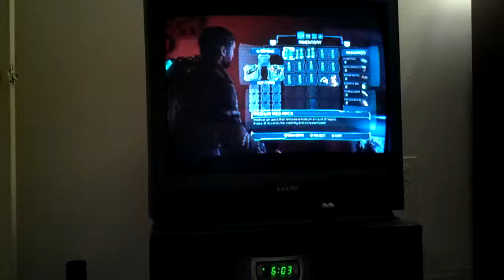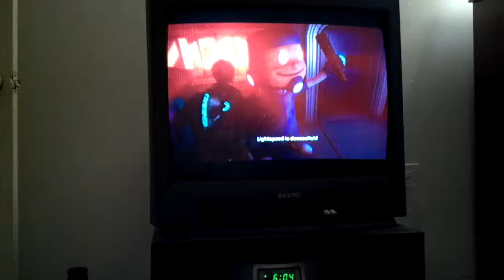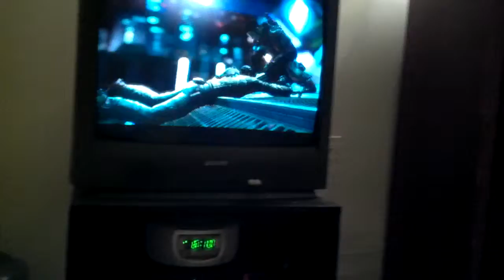Turd holder and train escape-Dead space 3 4